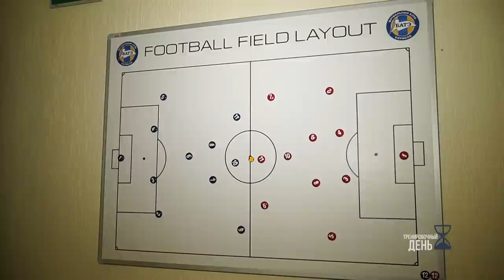Тренировочный день. Станислав Драгун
Один из лучших полузащитников Беларуси, лучший бомбардир национальной сборной, полузащитник ФК БАТЭ - Станислав Драгун и его тренировочный день вашему вниманию